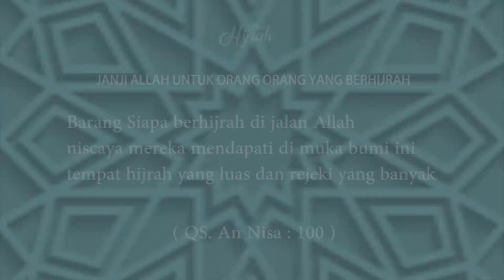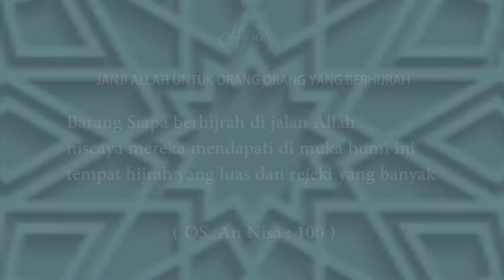Mengapa harus Ikhlas || Ust Shufi Zainal Mutaqin